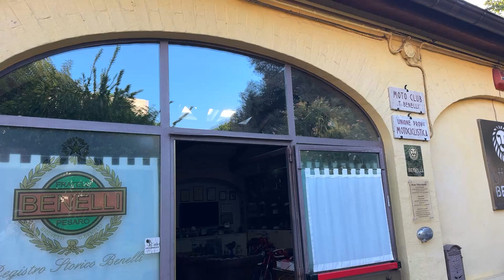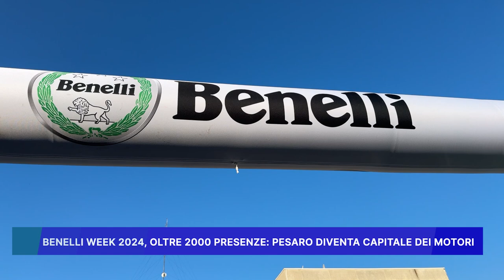BENELLI WEEK 2024, OLTRE 2000 PRESENZE: PESARO DIVENTA CAPITALE DEI MOTORI